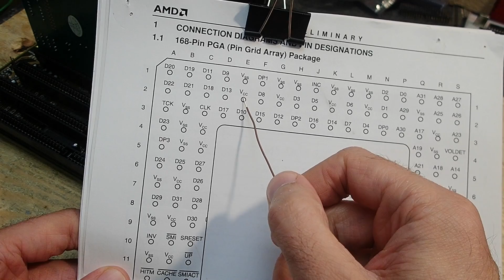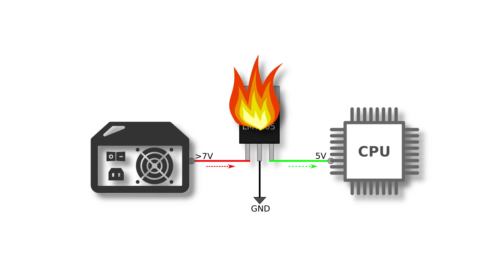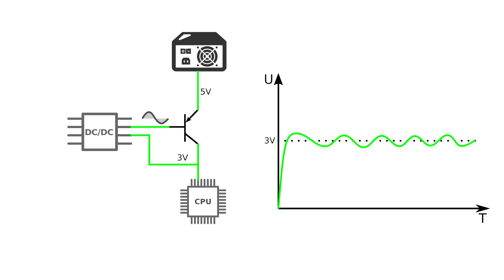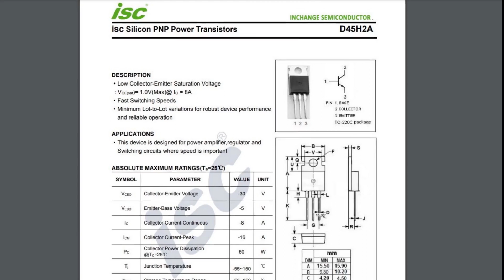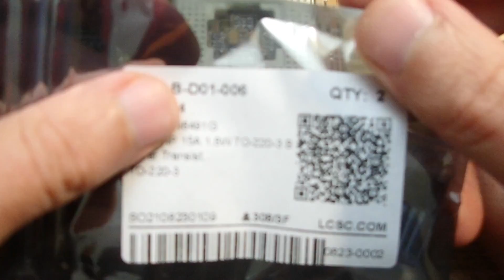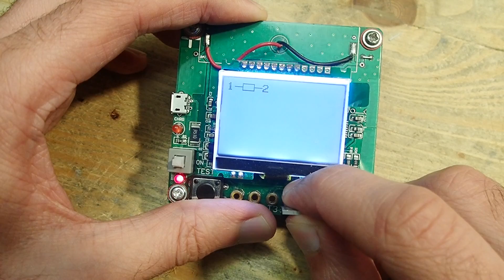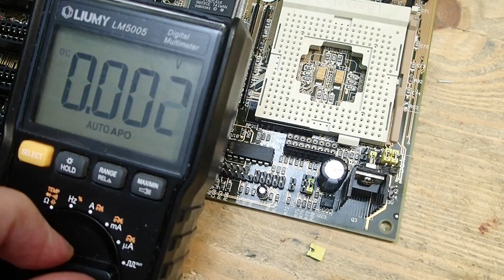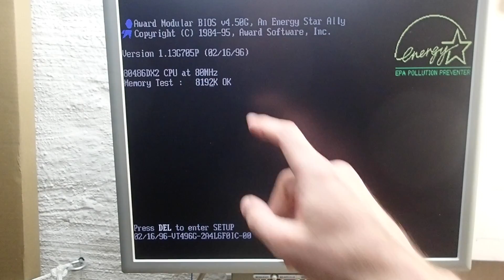Let's repair the CPU power supply on a 486 mainboard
In this video I would like to talk about one of the most common reasons for broken electronics. Voltage regulators are used almost everywhere, let's talk about how they work and repair an old good 486 mainboard.